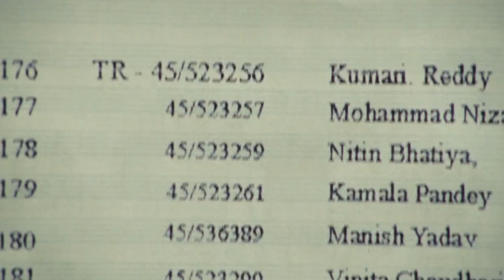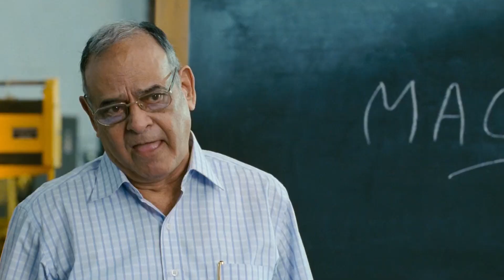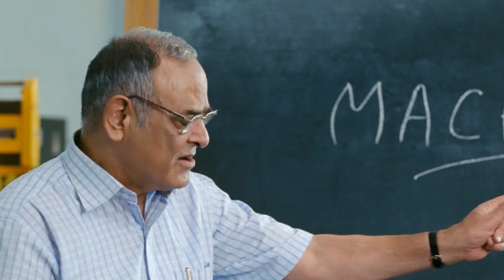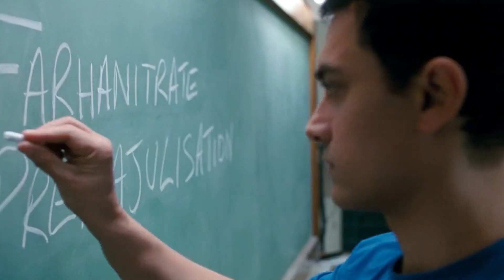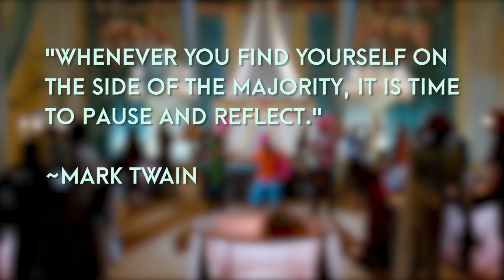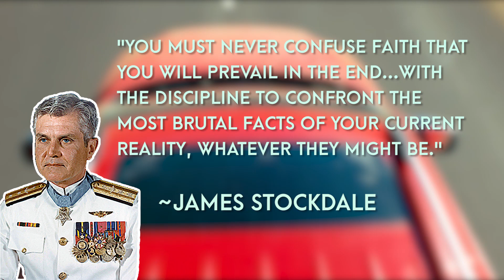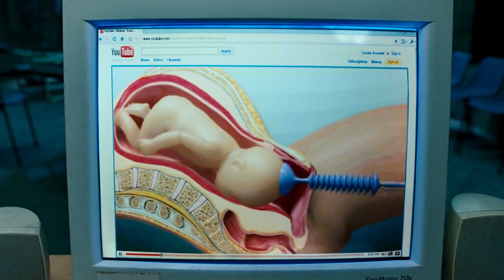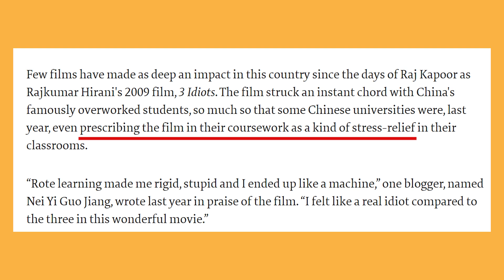What 3 IDIOTS Teaches Us About Learning (Film Analysis)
Despite being more than 10 years old, 3 Idiots remains a timeless Bollywood movie for the large number of life lessons it weaves into its story. In this film analysis, we reflect on those life lessons and remind ourselves how 3 those messages are transferable to many aspects of our daily lives. Enjoy!

3 Idiots is a 2009 Bollywood comedy directed by Rajkumar Hirani and starring Aamir Khan, Kareena Kapoor, R. Madhavan, Sharman Joshi and Boman Irani.

Check out her educational social enterprise, in2biochem, which aims to expose prospective university students to the amazing world of STEM and Biochemistry Bianca also has a book on writing the perfect personal statement for STEM subjects at university. Check it out here: shorturl.at/bhosz

To suggest your favourite movies for me to cover, head on over to the Maximum Hype Facebook page to post your comment.

Music Used

Success of 3 Idiots breaks China's Bollywood Great Wall, Ananth Krishnan, the Hindu, Available

Student suicides rising, 28 lives lost every day, Shuvabrata Garai, The Hindu, Available

Video by Ritam Paul Chowdhury from Pexels
Video by Alexander Lutkov from Pexels
Video by cgregory1642 from Pixabay
Video by Nazim Zafri from Pexels
Video by Reymundo pinares from Pexels